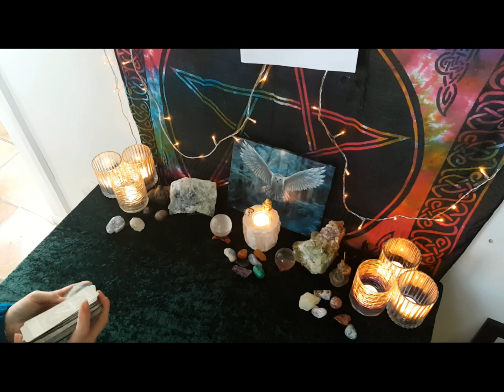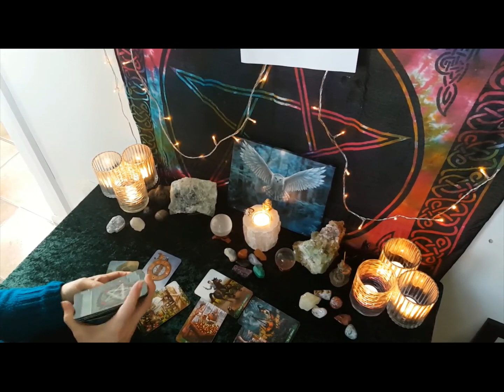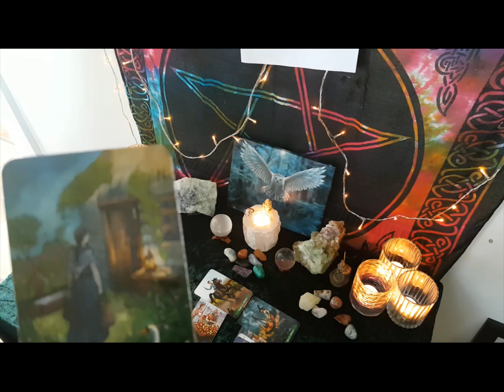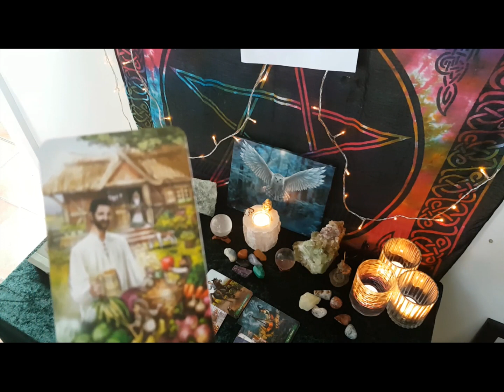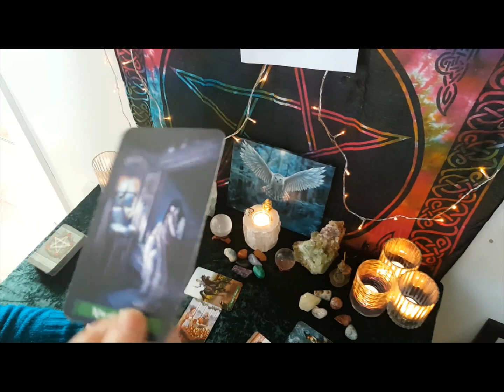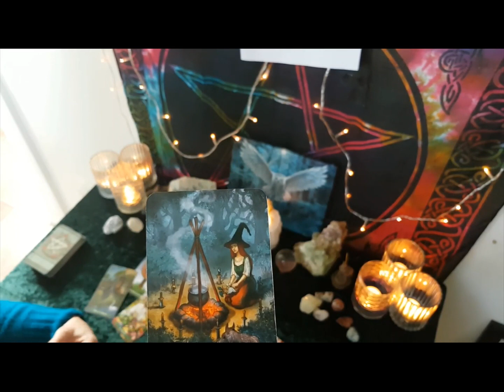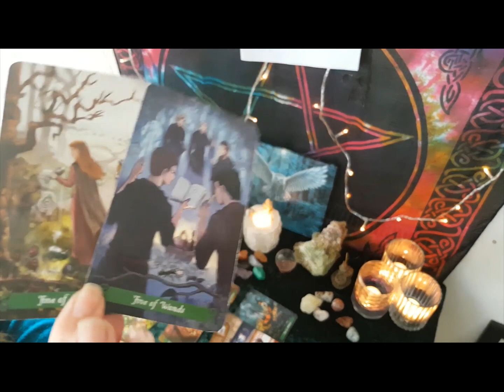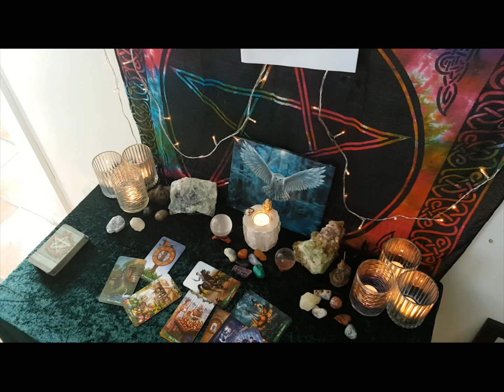Cancer WTF Tarot Reading - Harvest after harvest - slow down and enjoy the moment!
Tarot reading for the collective,